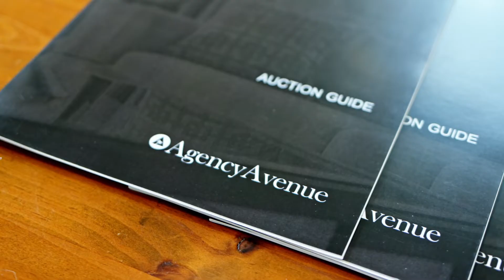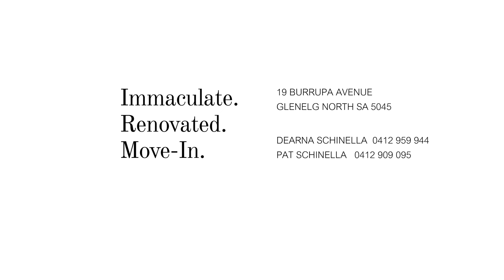Auction Day - 19 Burrupa Avenue, Glenelg North with Agency Avenue Schinellas